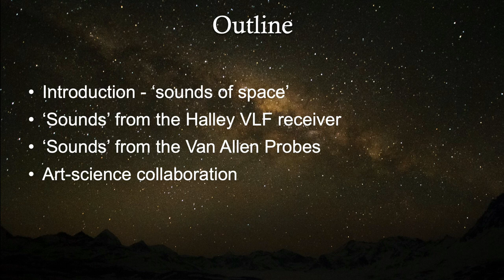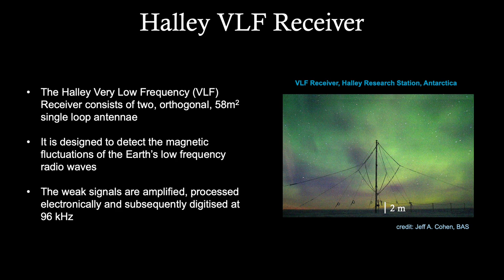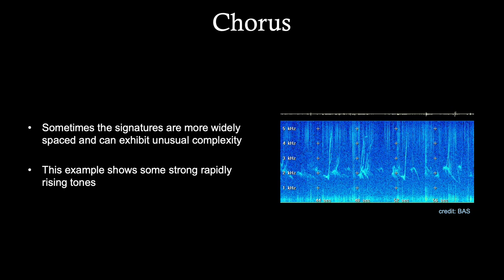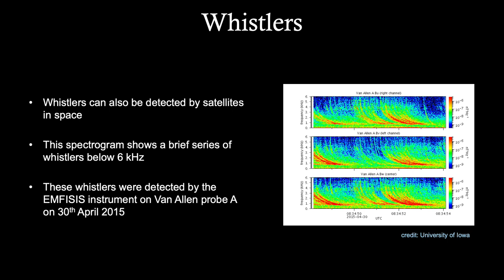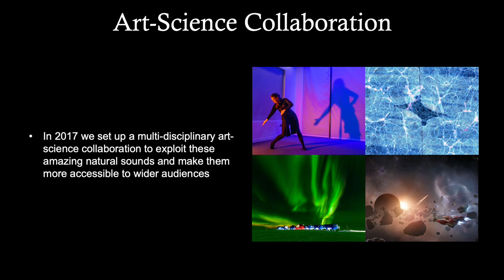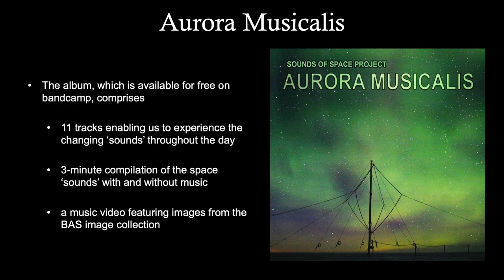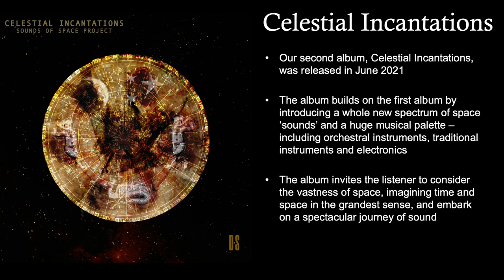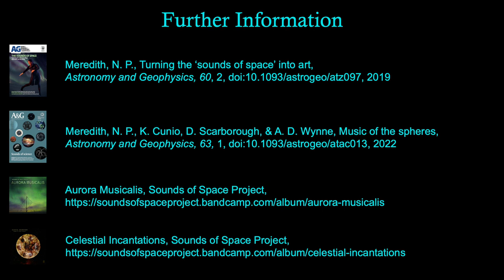'Sounds of Space’ talk presented at the Gatwick Sofitel for Aerobility Aurora Flight on 18 Feb 2023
Dr Nigel Meredith, space weather researcher, introduces a variety of space ‘sounds’ from the Halley VLF receiver in the Antarctic and the Van Allen probes in near Earth space. He also presents the art-science interpretations that have evolved since 2017 as part of the multidisciplinary team 'Sounds of Space Project’. In particular, he describes how the ‘sounds’ from the Halley VLF receiver were incorporated into the album Aurora Musicalis and how the ‘sounds of space’ from Earth to beyond the galaxy were included in the album Celestial Incantations.

Sound waves cannot travel in the near perfect vacuum of space, but electromagnetic and gravitational waves can. Converting these waves to sound reveals a series of weird and wonderful noises, known as the ‘sounds of space’, and it's a bit like entering the film set of a 1960’s sci-fi movie!

The 'Sounds of Space Project' is a multidisciplinary art-science collaboration with Dr Nigel Meredith (British Antarctic Survey), Professor Kim Cunio (composer and Head of Music , ANU) and Diana Scarborough (multimedia artist) that has inspired events, films, performances and the production of three free albums, ‘Aurora Musicalis’, ‘Celestial Incantations’ and 'Sunconscious'. These are available on Bandcamp and you can even purchase our 'Sound Art' T-shirts online!